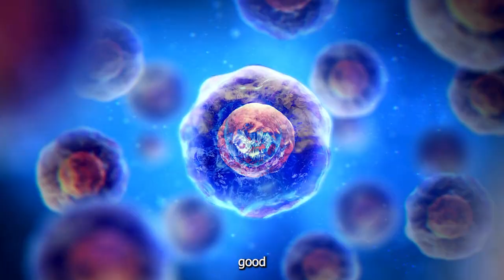💊Resveratrol and Longevity: What the Science Really Says | Dr David Sinclair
❓Is Resveratrol the key to a longer, healthier life? In this video, Harvard professor Dr. David Sinclair explains the science behind Resveratrol, a compound found in red wine and certain plants. Learn how it activates your body’s survival pathways, mimics fasting, and may play a role in slowing down aging.

Dr. Sinclair shares his own experience using Resveratrol and how it fits into the broader field of longevity research and anti-aging supplementation.

📌 Chapters:
00:00 – What is Resveratrol and why does it matter?
00:45 – How Resveratrol mimics fasting and boosts longevity
01:30 – Dr. Sinclair’s personal take on Resveratrol use

👤 Speaker: Dr. David Sinclair – Professor of Genetics at Harvard Medical School
📗 Author of Lifespan: Why We Age – and Why We Don’t Have To

💊 For anyone interested in longevity supplements, sirtuins, and the science of aging, this video breaks it down in plain language.